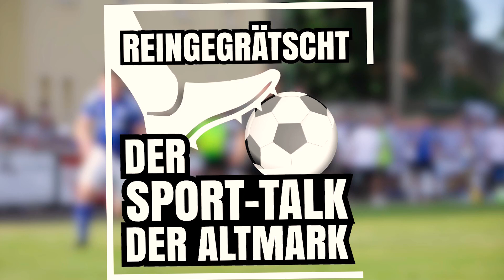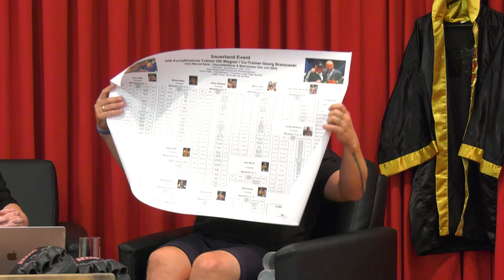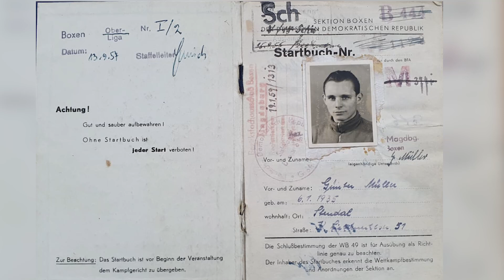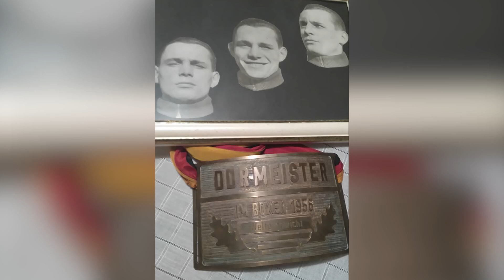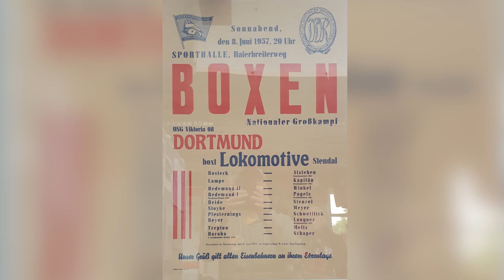Reingegrätscht - Mit und über Legenden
Der Sporttalk der Altmark
Staffel 02/ Folge 01/Produktion: 18.09.23

Talkgäste
Ulli Wegner
Siggi Wille
Wolfgang "Paule" Seguin
Christoph Schlender

Alexander Wust

Dies ist eine Veranstaltung des
 KFV Fußball Altmark-Ost
in Kooperation mit
dem Stendaler Fernsehen
Offener Kanal e.V.

Ein Projekt zur Stärkung
des Sports im ländlichen Raum.